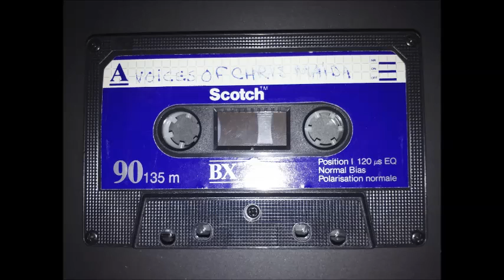Voices of Chris 1987-1988 Cassette tape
2:19 Where do you live?
2:53 Taking a bath
5:08 Wife abuse
6:55 Spanking
7:30 "I want to ride my bike"
8:31 Dad burping
10:28 Recording date
10:57 Indian Pow Wow
13:21 Dziadziu (Judge Joo)
15:09 15:24 16:00 17:10 18:31 21:04 MY VOICE WONT GO!
23:34 Friends at the Camp
27:35 Nursery school
30:47 Babci singing
33:56 Frustrated and Mom yelling
36:45 Playing drums
38:28 Singing about backhoe's on Christmas Eve
39:46 Singing while drumming
42:25 The Funny Little Bunnies
48:53 Pow-Wow
54:44 Vacuuming
57:22 Board game
1:03:52 Let's see who LOST
1:05:19 I cant do this HELLO HELLO HELLO
1:11:05 At the Camp learning